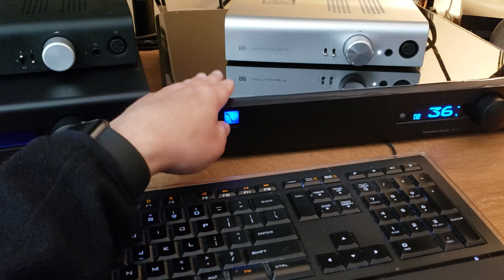PS Audio Gain Cell DAC vs DirectStream Jr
Sharing some thoughts on the PS Audio DirectStream Jr, Gain Cell DAC, and Schiit Jotunheim.